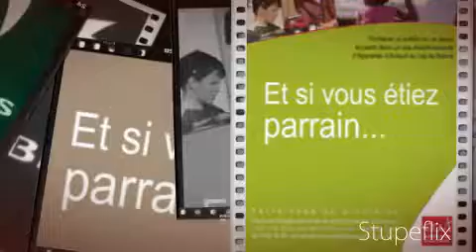A MELUN TOUT VA BIEN